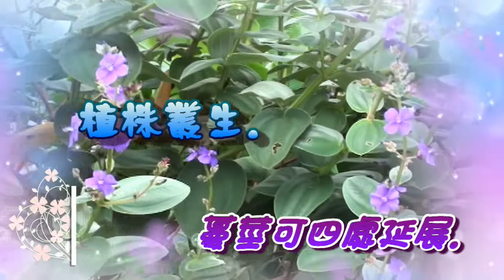台灣. 中國藥用植物學會介紹常見植物 及民間常用青草藥 銀絨野牡丹 別名 : 銀葉蒂牡丹、銀牡丹。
本影像僅供研究參考 請勿自行服用  使用須請教專業醫師